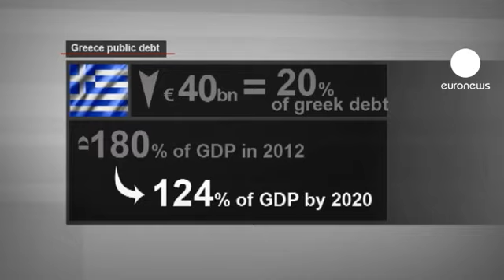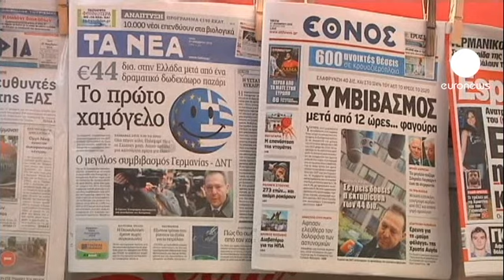احتجاجات في أثينا ضد الاتفاق الجديد لخفض ديون اليونان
المئات من موظفي القطاع العام اليوناني ينظمون مسيرة في شوارع العاصمة أثينا احتجاجا على الاتفاق الذي توصل إليه وزراء مالية منطقة اليورو وصندوق النقد الدولي بشان خفض ديون اليونان.

المتظاهرون اعتبروا الاتفاق الجديد الذي سيسعى لتقليص ديون اثينا بمقدار 40 مليار يورو وبواقع نسبة ستبلغ 124 في المائة من الناتج المحلي الإجمالي بحلول عام 2020 مقارنة بنسبة الديون الحالية البالغة 180 في المائة، اعتبروه اتفاقا سيؤدي إلى تفاقم مشكلة البطالة.

رفض الاتفاق جاء ايضا على لسان الكسيس تسيبراس زعيم حزب سيريزا اليساري كبرى احزاب المعارضة.

ألكسيس تسيبراس زعيم حزب سيريزا يقول:
"المفاوضات والتسويات حدثت بين السيدة ميركل والسيدة لاغارد. الحل لم يتشمل على اليونان، لم يشتمل على خطة قابلة للتطبيق من اجل اليونان وبالتالي فهو ليس حلا"

في المقابل عبرت الحكومة عن سعادتها للاتفاق الذي ستحصل اليونان بموجبه على دفعات من المساعدات تقدر ب43.7 مليار يورو خلال الفترة المقبلة.

 رئيس الوزراء اليوناني أنطونيس ساماراس يقول:
"اليونايون سيجدون الخير في نجاح الاتفاق. إن حركة الاصلاح والتجديد في اليونان اصبحت اقوى. اليونان ستصبح قادرة على المنافسة على الصعيد الاوروبي. وستكون الناس فخورة بديمقراطيتنا بمجتمعنا المتحد"

هذا، ومن المفترض أن يدخل الاتفاق الجديد حيز التنفيذ بعد اقراره من قبل عدد من برلمانات الدول الاوروبية في الاسابيع المقبلة.